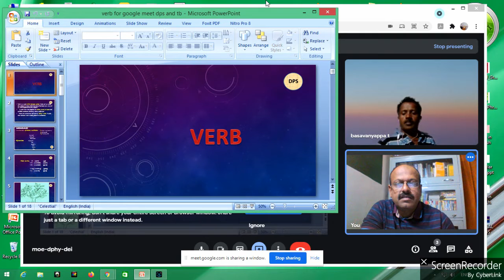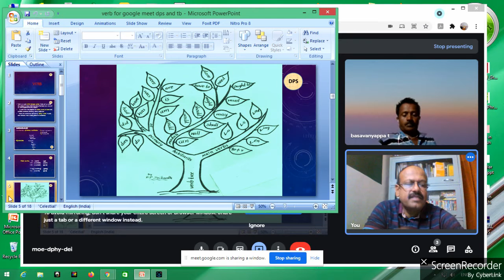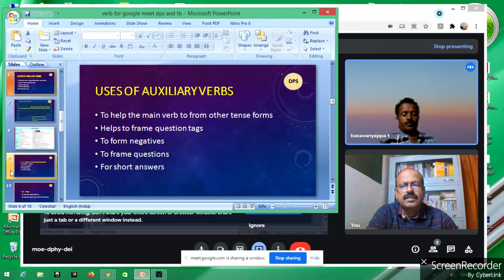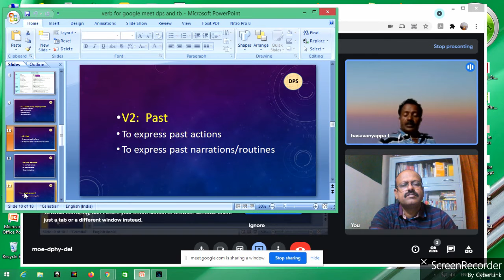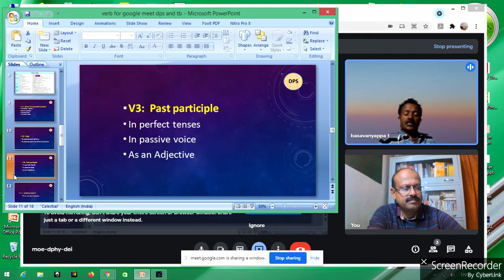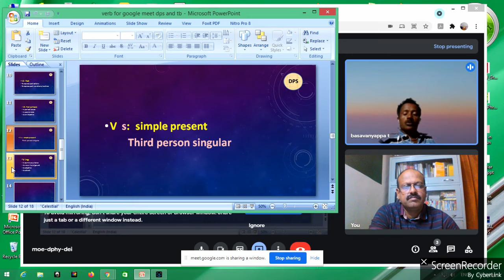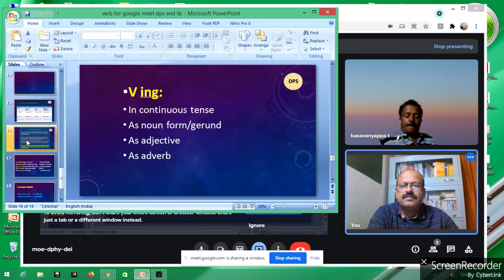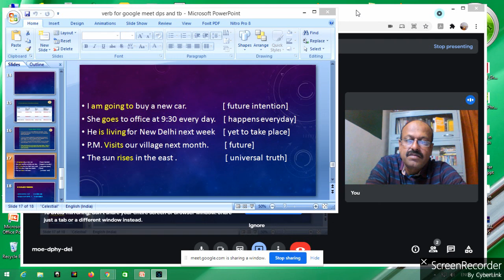Discussion on Verb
Verb discussion.  DP srikantha and T basavanyappa